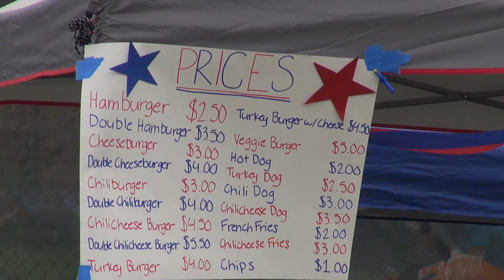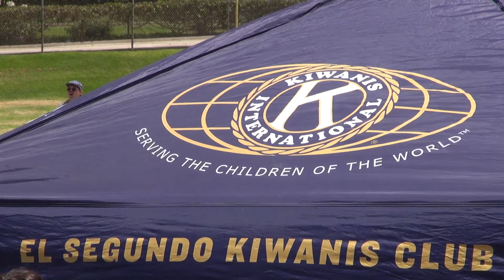Fourth of July Celebration 2019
Everyone has come out to celebrate Independence Day at El Segundo's Rec Park, complete with food, contests and a phenomenal firework display!!!